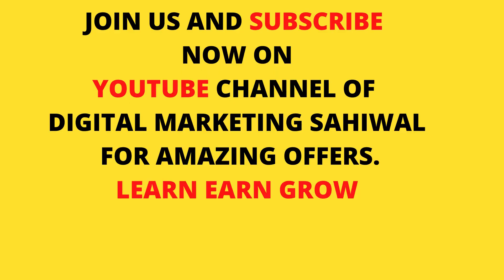Learn Online Trading and Digital Marketing in Sahiwal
LEARN AND EARN DIGITAL MARKETING AND ONLINE TRADING.

BOAST SALES.

MAXIMIZE PROFITS.

GROW BUSINESS.

LEARN EARN AND GROW WITH DIGITAL MARKETING SAHIWAL CHANNEL

TRUST US TO BOAST UP YOUR SALES AND PROFITS

HANDLING ALL TYPE OF PROJECTS EITHER WEB BASE. GRAPICS DESIGNING, SOFTWARE BUILDING, APPS BUILDING, HOSTING AND DOMAIN PROVIDER AND MARKET RESEARCH ANALYIST CHANNEL UNDER ONE ROOF.
WE PROVIDE QUALITY SERVICES WITH CUSTOMER SATISFACTION.